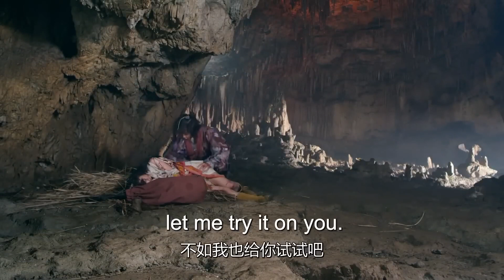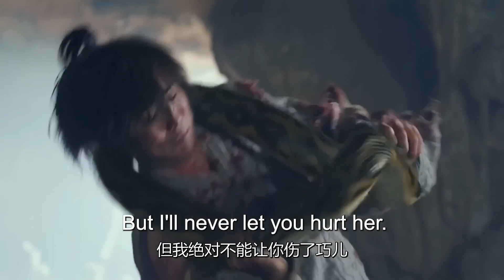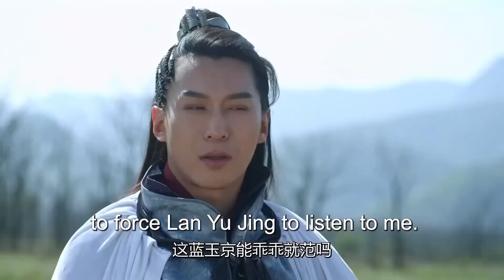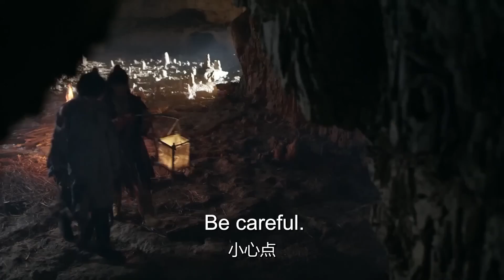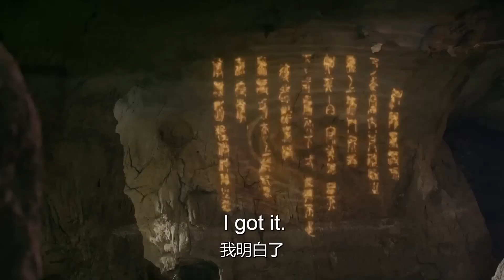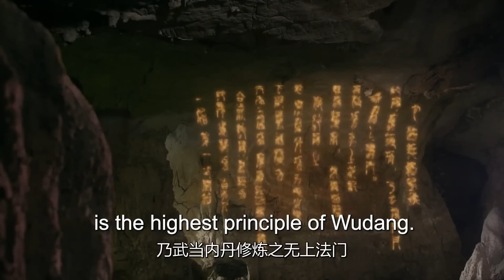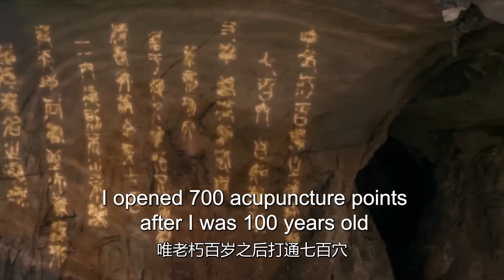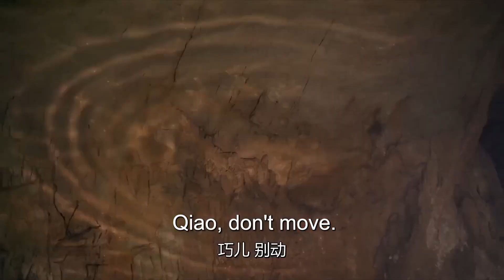【ENG SUB】Swordsman and his Fairy EP15 | Brave girl redeems revengeful boy | Chai Biyun/ Yang Yang